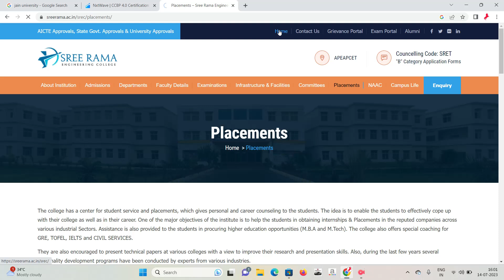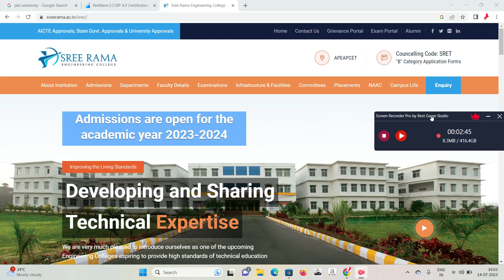sree rama engineering college tirupati full details .